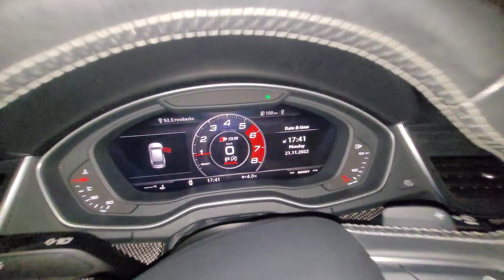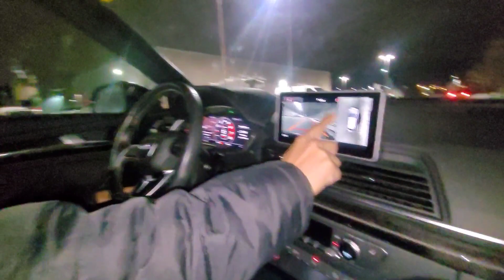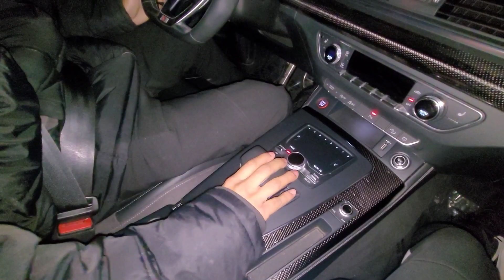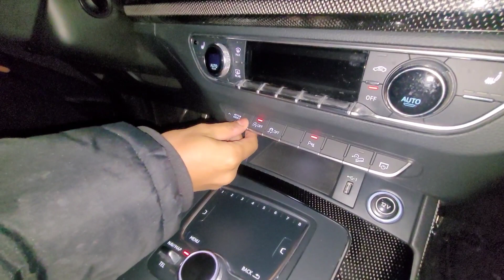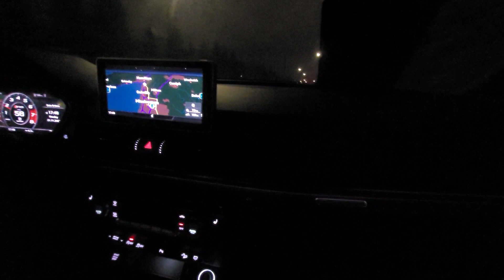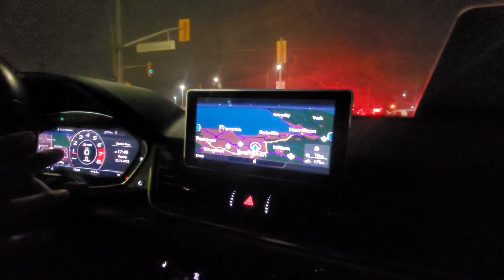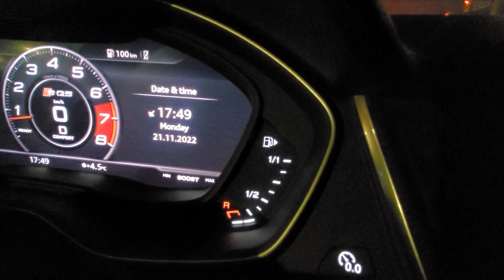Test Driving The Audi SQ5!